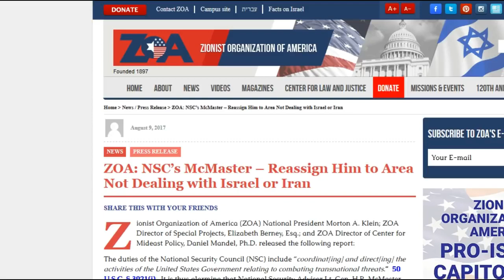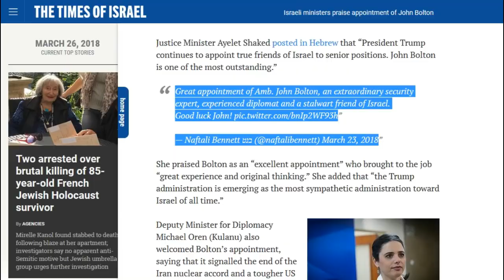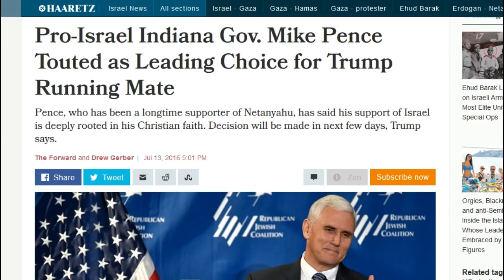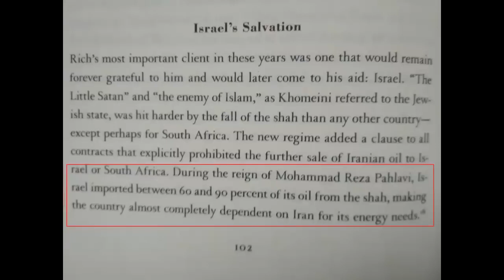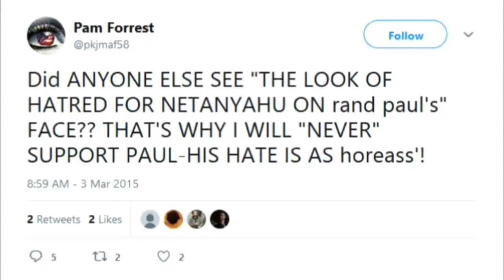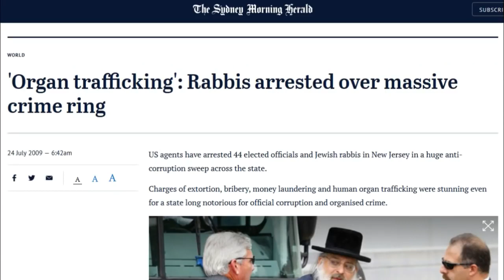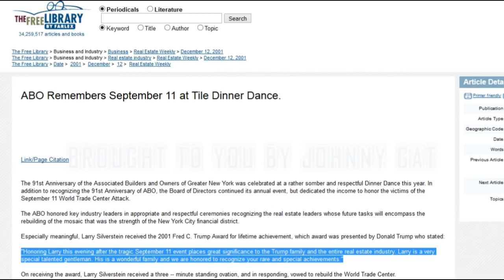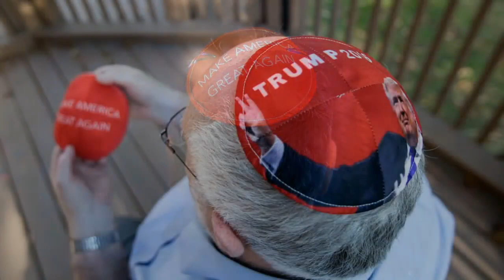Israel first by Trump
He never minced words
He even told you the snake poem and you scoffed thinking it was about Hillary
He told you the elections were rigged and you didn't believe him
Presidents aren't elected they are selected, which is why the electoral college was put in place